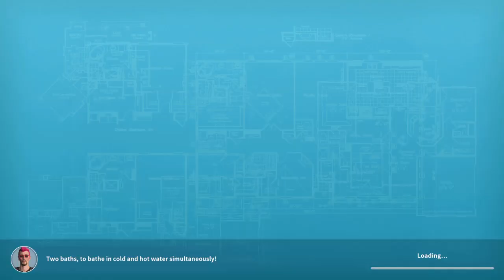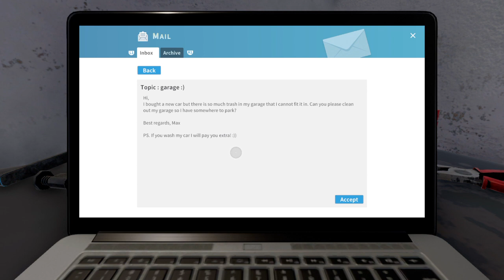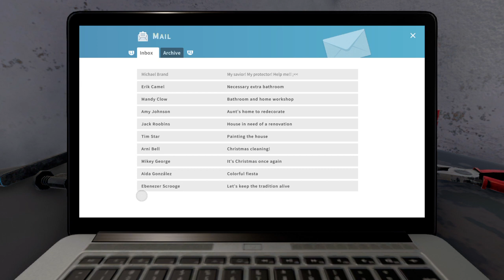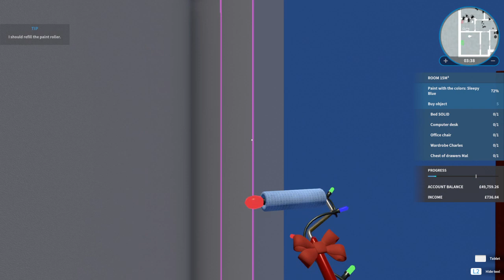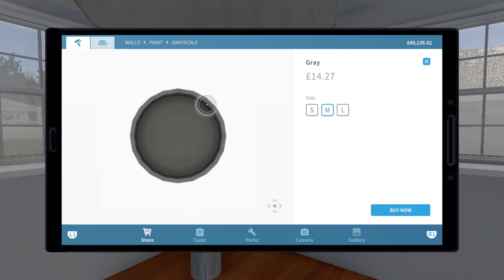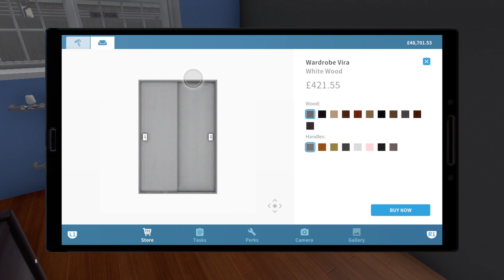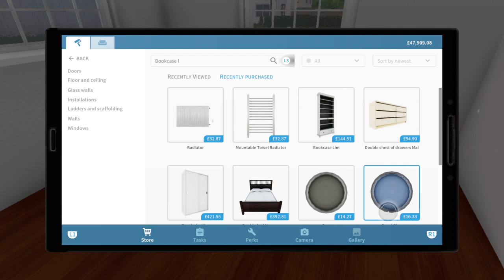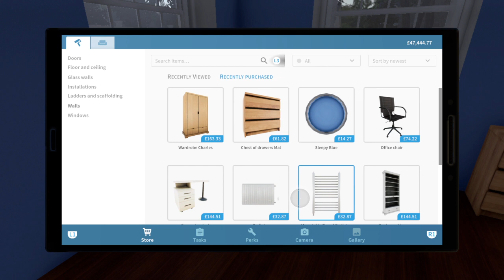SO MUCH PAINTING (Let's Play House Flipper Ep #5)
Hello Youtube peeps, we're back with another House Flipper episode and there is SO MUCH PAINTING. We're starting with a small clean up job before tackling a house job.

This might be the last episode for a while but don't worry, February promises some great content!